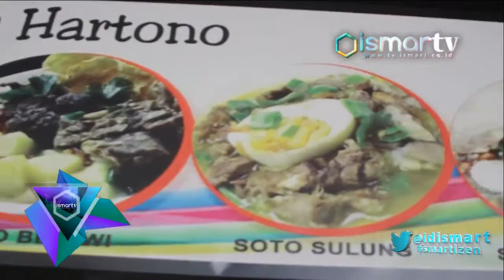[ISMARTV] Hunting Kuliner - Aneka Soto bu Hartono G Box, Cimahi